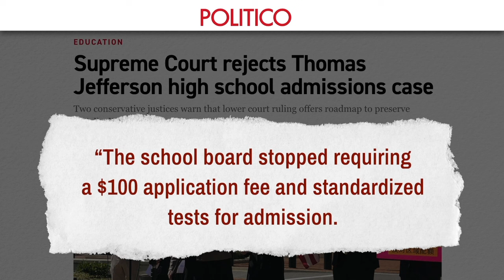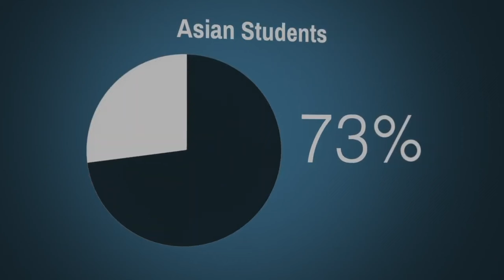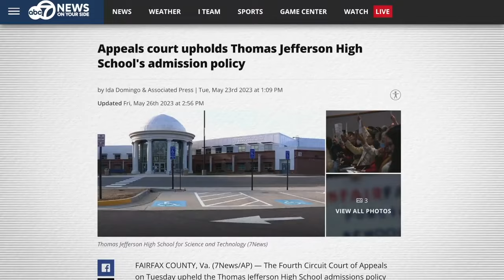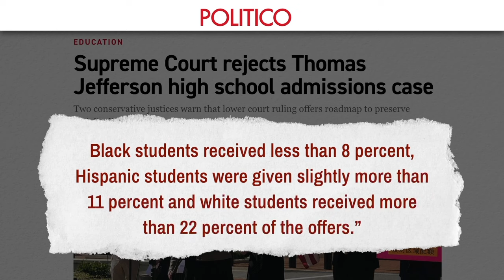Supreme Court Refuses Appeal on Alleged Race Discrimination | Facts Matter Clips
🔴 For more details on 'No Farmers No Food'

Supreme Court Declines Challenge After Stunning Appeal Reversal | Facts Matter

Despite overturning affirmative action in June 2023, the US Supreme Court declined to hear an appeal by an organization that had filed a federal lawsuit against a local school board, alleging that the board’s policy changes directly discriminated against Asian Americans.

Episode Resources:
🔵 Sam Alito Dissent:

EpochTV Original Documentary DVDs:
⭕ No Farmers No Food | Documentary